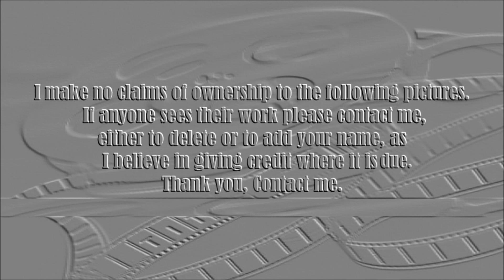Britney Spears video slide show. Patsy.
Britney Spears video slide show. Spears was established as a pop icon and credited with influencing the revival of teen pop during the late 1990s. She became the 'best-selling teenaged artist of all time' before she turned 20,[4] garnering her honorific titles such as "Princess of Pop". Her work has earned her numerous awards and accolades, including a Grammy Award, six MTV Video Music Awards including the Lifetime Achievement Award, nine Billboard Music Awards, and a star on the Hollywood Walk of Fame.